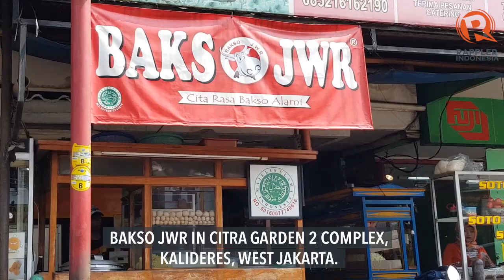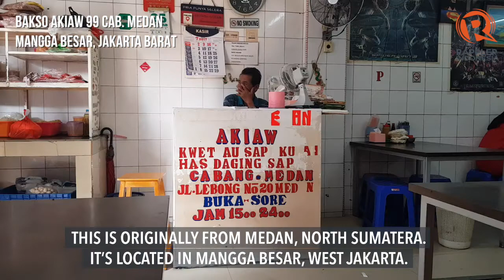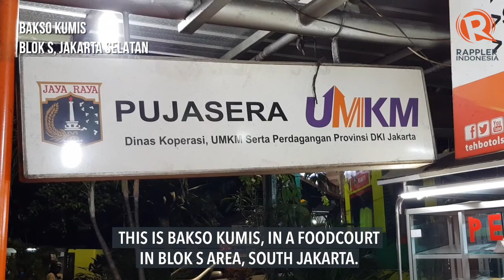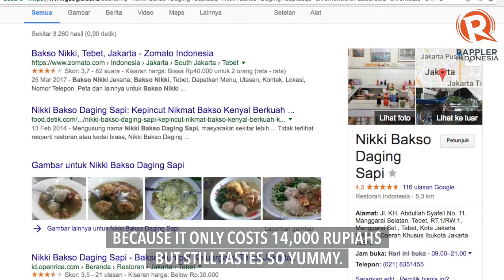5 bakso terlezat di Jakarta | The 5 best meatballs in Jakarta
Bakso merupakan salah satu makanan Indonesia paling digemari seluruh lapisan masyarakat. Bahkan bakso menjadi salah satu hidangan yang dinikmati mantan Presiden Amerika Serikat Barack Obama dalam kunjungannya ke Indonesia beberapa waktu lalu. Dalam video kali ini, Rappler mencoba lima bakso yang banyak direkomendasikan dan diklaim sebagai bakso terenak di Jakarta. Apa saja?

Indonesia has a traditional meatball dish called bakso. It is very popular, even US President Barack Obama ate them during his visit to the country last month. In this video, Rappler tries five best bakso that are highly recommended in Jakarta, Indonesia’s capital. What are they?